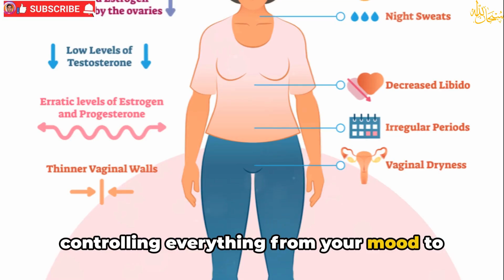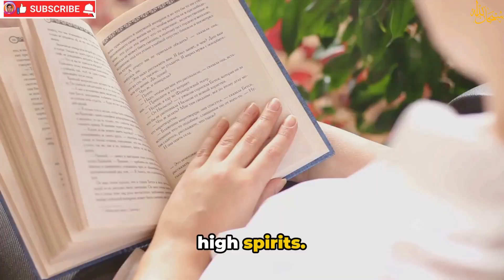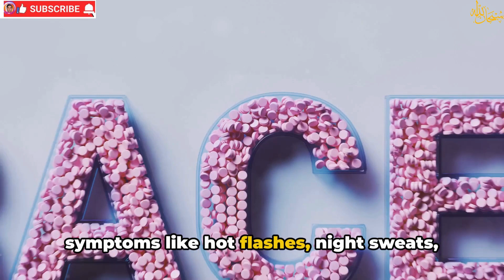Hormonal Balance Best Transformative Solution in Menopause#menopause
Menopause, a natural phase in a woman’s life, signifies the cessation of menstrual cycles. It’s typically diagnosed after a year without periods, usually occurring in the 40s or 50s. This phase is marked by significant hormonal changes that can lead to various symptoms and health impacts.

The main hormonal shift in menopause is the reduction in estrogen levels. Estrogen, a crucial hormone, regulates the menstrual cycle and contributes to bone strength, skin health, and cardiovascular health. As estrogen levels drop, women may experience changes in cholesterol levels, bone density, skin elasticity, and vascular health, increasing the risk of conditions like osteoporosis and heart disease.

Progesterone, another hormone that fluctuates during menopause, works with estrogen to manage the menstrual cycle. Reduced progesterone can lead to irregular periods and contribute to mood swings and sleep disturbances during perimenopause.

Testosterone, although more associated with men, is also present in women and can decrease during menopause. This can lead to changes in body composition and a decrease in libido.

Menopause involves significant hormonal changes that can affect a woman’s health and well-being. However, with appropriate management and care, women can successfully navigate this transition and maintain their health and quality of life. Women need to discuss these changes with their healthcare provider for effective symptom management.